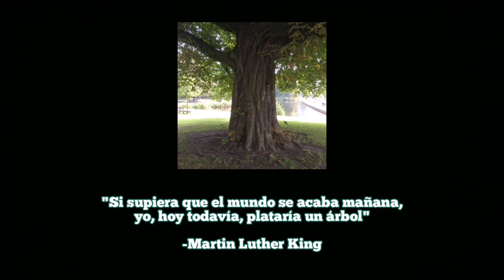BAZAR ECO-CULTURAL | Futbolsofía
Éste es un Bazar muy particular, donde podemos encontrar bastantes productos para el hogar, alimentos, bebidas, decoración y más; todo con el fin de preservar el medio ambiente. Además podrás encontrar actividades muy interesantes que te pueden ser de mucha utilidad en tu vida diaria...
Acompáñame a verlo!!!